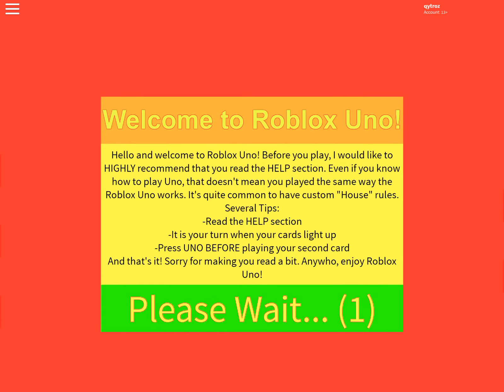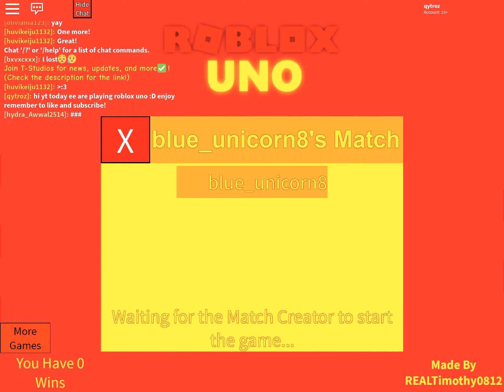Roblox uno|Le_onz xd